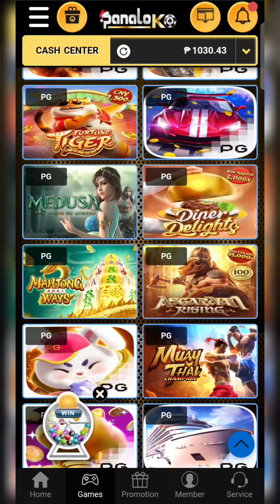BUTTERFLY BLOSSOM • PGSOFT • IKAW LANG SAPAT NA...SCATTER!